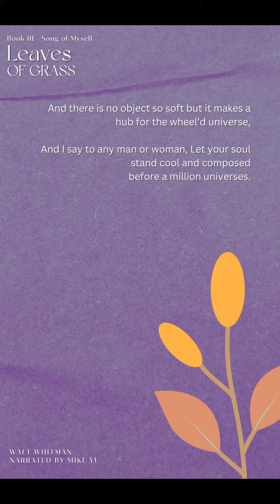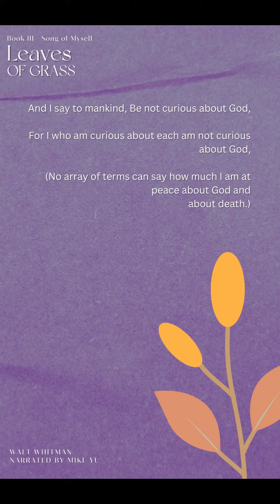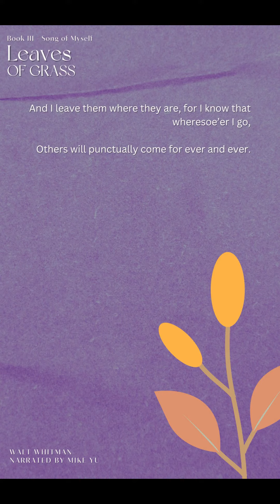Leaves of Grass - Book III - 48 - Song of Myself - Shorts - Walt Whitman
audio books,ebooks,black screen,Walt Whitman,Leaves of Grass,American Poetry,Proletarian Bard,Humanist